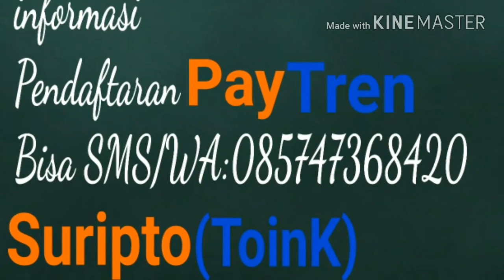Pokoknya_Paytrenin_Aja